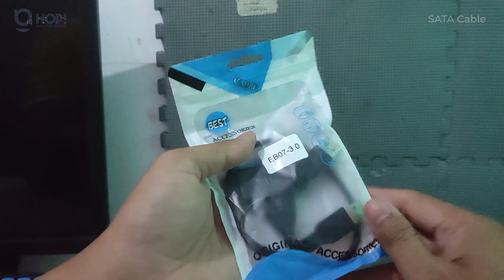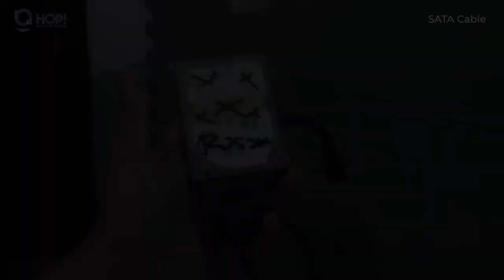Kabel SATA Murah Alternatif HDD Docking HOP! Review